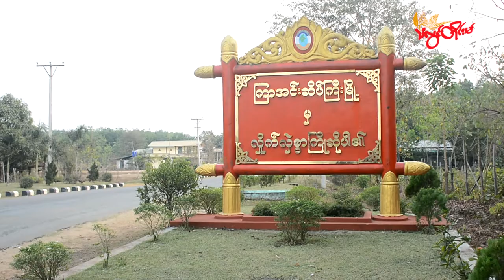TLT Tv||- KNLA ပူးပေါင်းတပ်ဖွဲ့ သူတို့တပ်စခန်း လာပစ်ရင် လွတ်ရှမ်းရွာကို မီးရှိုးဖျက်ဆီးမယ်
TLT Tv||- KNLA ပူးပေါင်းတပ်ဖွဲ့ သူတို့တပ်စခန်း လာပစ်ရင် လွတ်ရှမ်းရွာကို မီးရှိုးဖျက်ဆီးမယ်လို့ စစ်ကောင်စီတပ် ခြိမ်းခြောက်

ကရင်အမျိုးသားအစည်းအရုံး(KNU) တပ်မဟာ(၆)နယ်မြေအတွင်းမှာရှိတဲ့ လွတ်ရှမ်းကျေးရွာထဲက စစ်ကောင်စီတပ်စခန်းကို KNLA ပူးပေါင်းတပ်ဖွဲ့တွေ နောက်ထပ်တစ်ကြိမ် ထပ်မံလာရောက်တိုက်ခိုက်ပါက ကျေးရွာကို မီးရှို့ဖျက်ဆီးမယ်လို့ စစ်ကောင်စီတပ်က ခြိမ်းခြောက်ပြောဆိုခဲ့ကြောင်း ကြာအင်းဆိပ်ကြီးမြို့နယ်အတွင်းရှိ တော်လှန်ရေးအင်အားစုတွေဆီကနေ သိရပါတယ်။